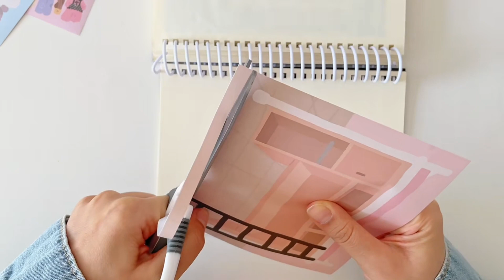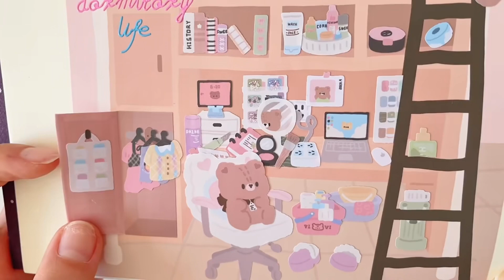Sticker Collage ASMR 61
Creating a master piece out of stickers